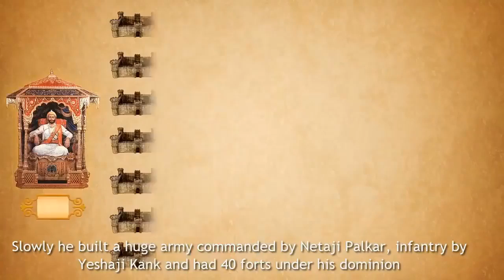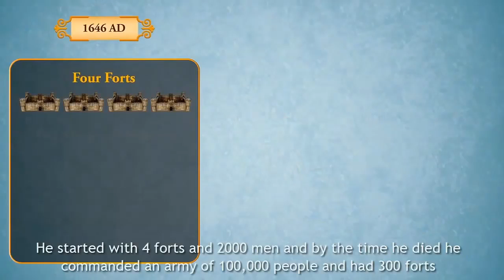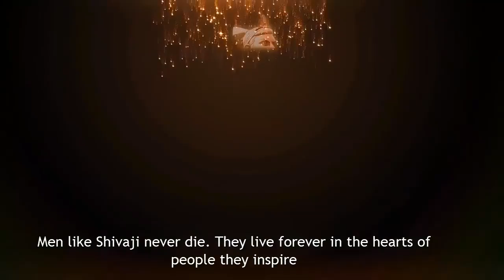Maratha King Chatrapati Shivaji Maharaj in Maharashtra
Maratha King Chatrapati Shivaji Maharaj |

It is made for entertainment only. Any type of harassment either by mental or psychological has not been introduced. We don't harm ethical value of any community or person. If anyone have any issue please send private message we will delete video very soon.